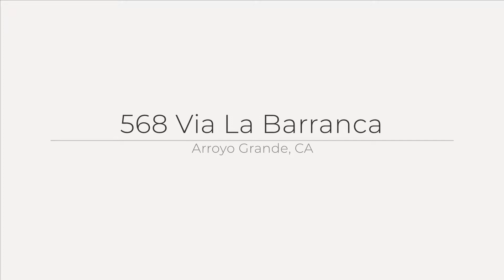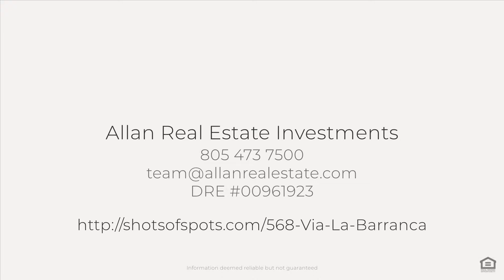568 Via La Barranca, Arroyo Grande, CA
See the Property Website! :: Allan Real Estate Investments - Allan Real Estate Investments - 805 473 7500 :: 3 Bedroom, 3 Bath Home in East Arroyo Grande